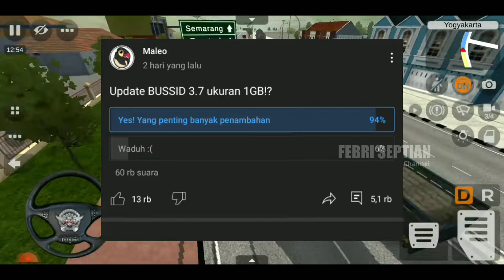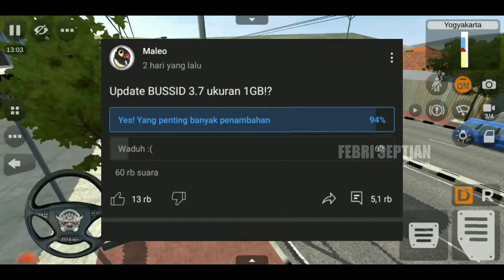UPDATE 3.7!! TERTUNDA? Update kali ini membuat hp kentang menangis 😭 - Bus Simulator Indonesia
Update mod bussid terbaru 2022?!😱 Hallo gaes! berjumpa lagi bersama saya😉 Dalam kesempatan kali ini kita akan bermain game bus simulator Indonesia.

↪️ Mod sudiro tungga jaya uhd by as x fm $ale